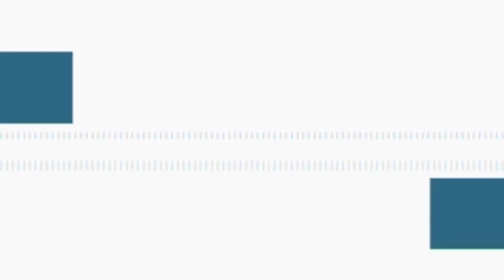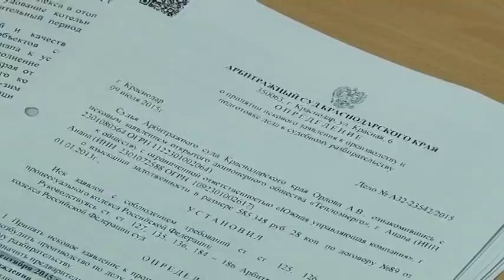Новости "Анапа Регион" от 7 октября 2015 года